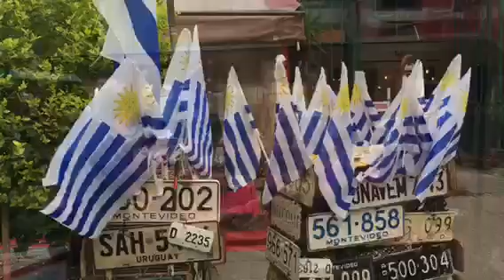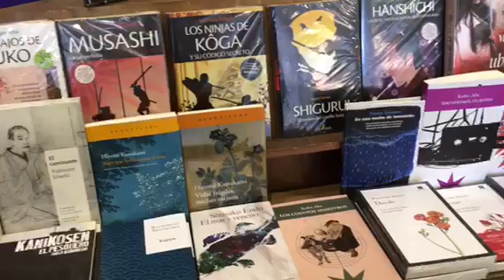【街歩き】モンテビデオ旧市街 （ウルグアイ）